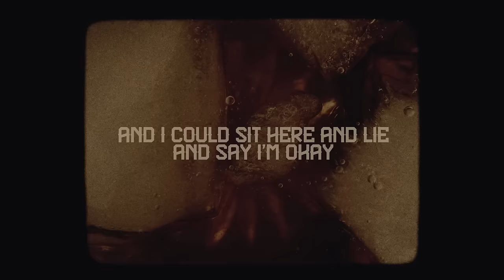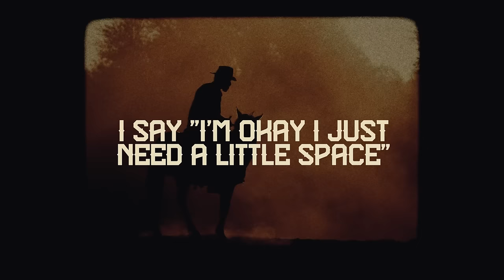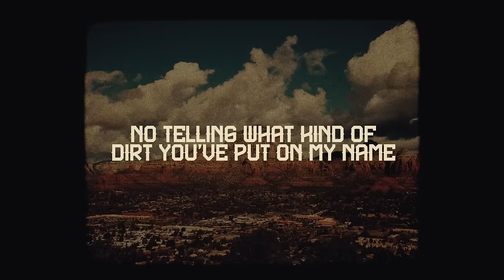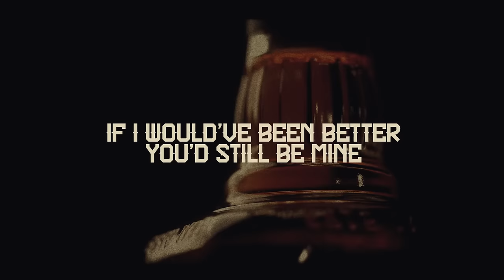Pecos & The Rooftops - Wouldn't Have to Miss You (Lyric Video)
Official lyric video for "Wouldn't Have to Miss You" by Pecos & The Rooftops.